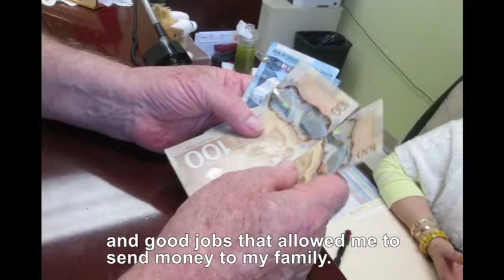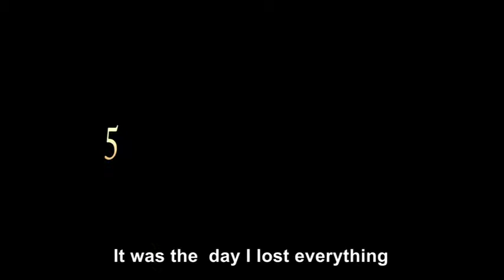The Betray of the Blood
Screening of Newcomer Seniors Digital Stories. 10 newcomer seniors from the Chinese and Latin American community produced short digital story videos to tell stories of migration, integration and family life in Canada. Digital storytelling allows everyday people to share aspects of their life story using accessible media production techniques and software. Digital stories combine photographs, video, animation, sound, music, text, and often a narrative voice.